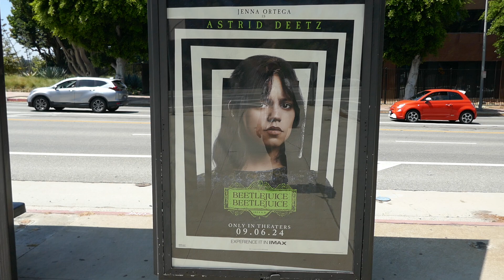Jenna Ortega Beetlejuice Beetlejuice Bus Stop Burbank California USA August 23, 2024